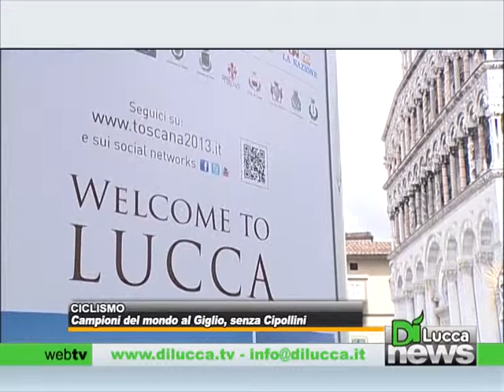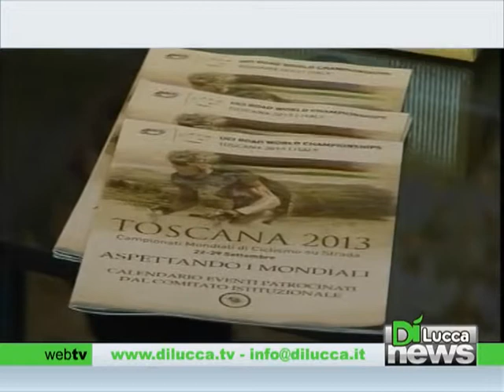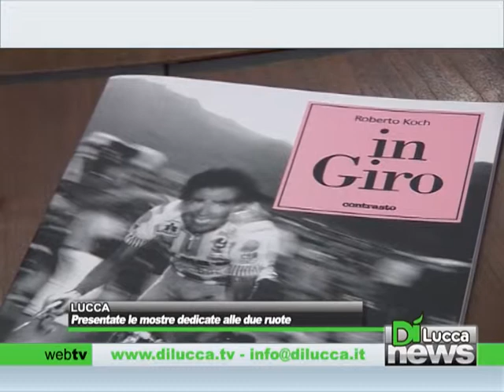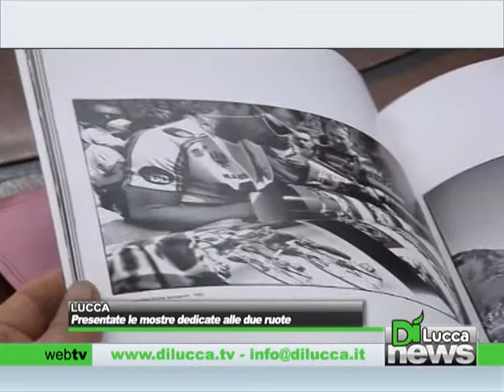Dì News - Ed. Sera - 23 settembre 2013